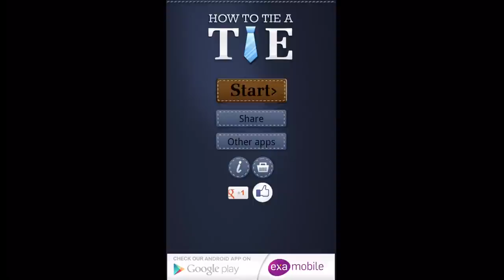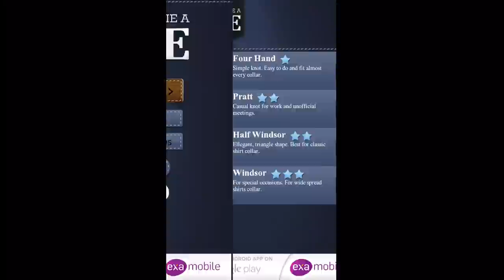How to Tie a Tie - Quick Guide App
Did you ever face the dilemma of not knowing how to tie a tie? If your answer is yes, then this app is made for you! How to Tie a Tie is an app, which every man will find useful, and tying a tie will never be a problem again!